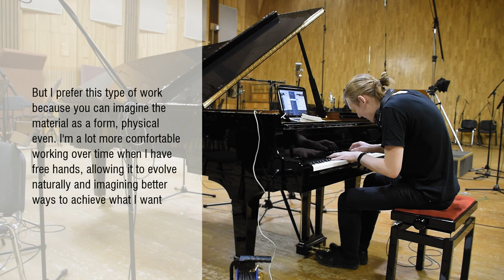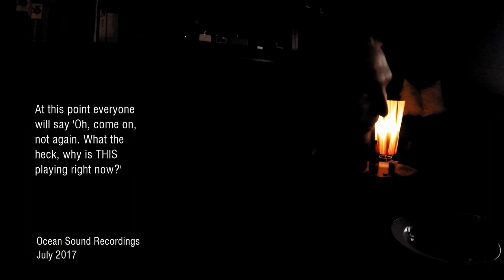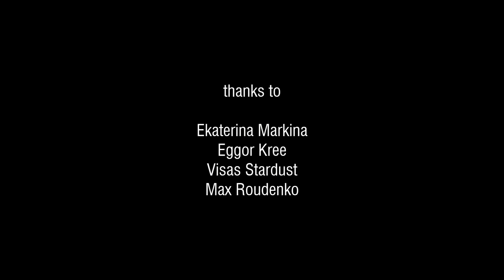Gleb Kolyadin - the making of his solo album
Gleb Kolyadin takes us through how he wrote a modern Classical masterpiece with Vlad Avy and guest performances from Steve Hogarth (Marillion), Gavin Harrison (King Crimson), Nick Beggs (Steven Wilson), Mick Moss (Antimatter) and Jordan Rudess (Dream Theater)

Director & Editor: Artem Kochurov
Cameraman & colour grading: Pavel Komarnitsky

The Iamthemorning pianist's debut solo album is an emotive exploration of self-identity; a story of two parts with interweaving leitmotifs. The album's central concept weaves through an elaborate tonal and thematic structure, built around the extraordinary rhythm section of Gavin Harrison and Nick Beggs, which is accented at its focal points by guest appearances from Steve Hogarth, Jordan Rudess, Mick Moss and Theo Travis.

"Outstanding piano album between Neoclassic and Prog" 8/10 Eclipsed

"Gleb Kolyadin finds the magical chemistry to weave everything into a dazzling ride with the smarts of Robert Fripp and the badassery of Beethoven." 4.5/5 All About Jazz

"this music comes from deep within his soul. What treasure lies there" Prog Magazine

"this is the work of a genuine virtuoso breaking new ground while keeping a finger on the pulse of familiar reference points" Louder than War